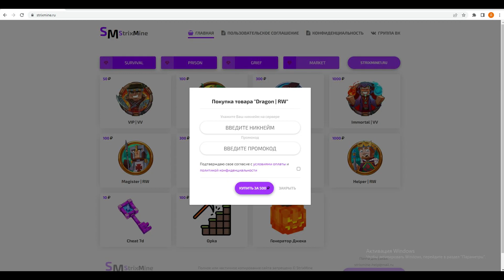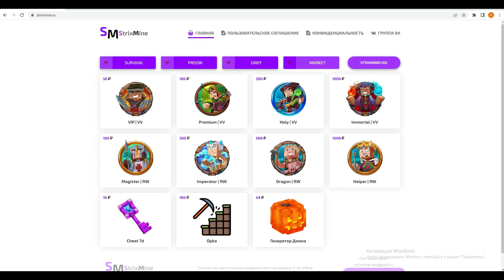РАЗДАЧА ДОНАТА НА РИЛЛИВОРЛД! КОНКУРС НА TIGER HELPER DRAGON | КАК ПОЛУЧИТЬ ДОНАТ НА REALLYWORLD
👑 90% скидка ПРОМОКОД: test